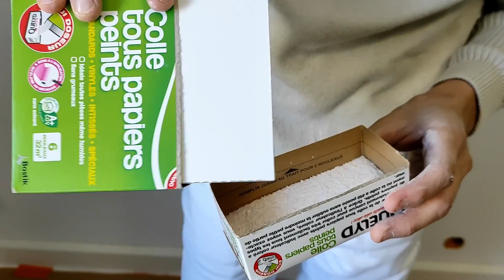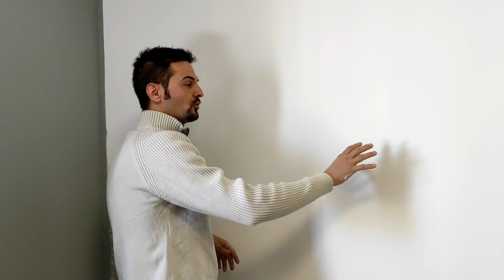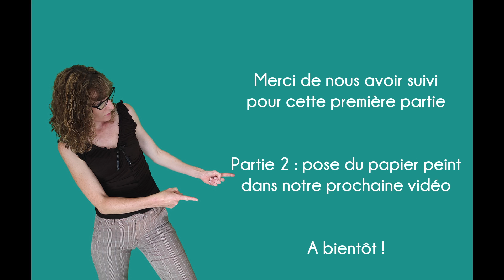Préparer la colle à papier peint et le support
Dans ce tuto, vous allez découvrir comment on prépare correctement la colle à papier peint (intissé) de manière homogène et comment on prépare le support avant la pose du papier peint.

Pas à pas, je vous guide pour réaliser un travail qualitatif et durable !

🛠 MATÉRIELS UTILISÉS :

- Colle tous papiers peints QUELYD

📌 Si vous souhaitez apporter votre contribution en faisant un don, même petit (1€), pour nous aider à améliorer le contenu de nos vidéos, vous pouvez le faire ici et nous vous en remercions par avance ! 😉